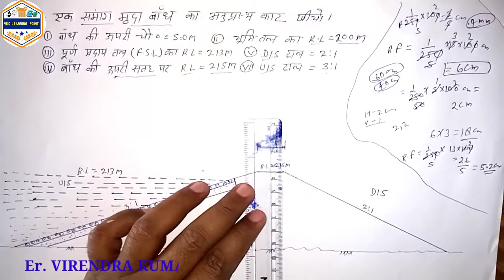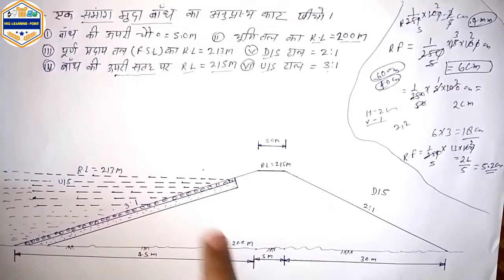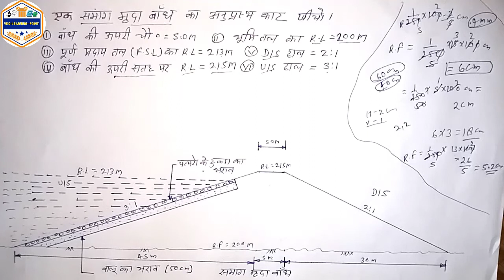Homogeneous Dam, Waste Water and Irrigation Engineering Drawing, समांग मृदा बाँध, WW&IED